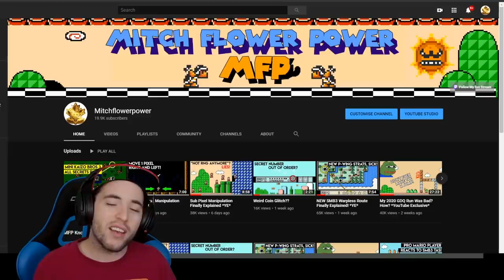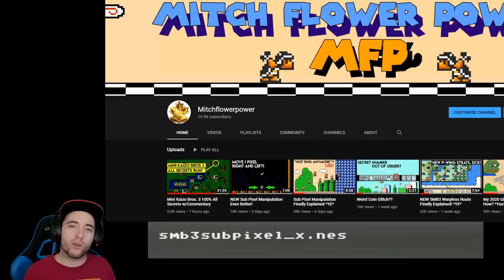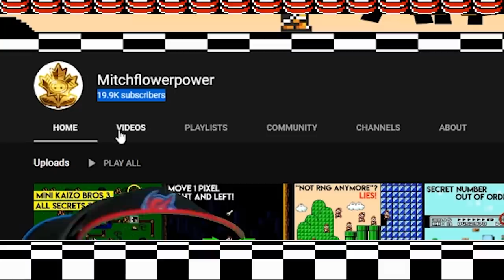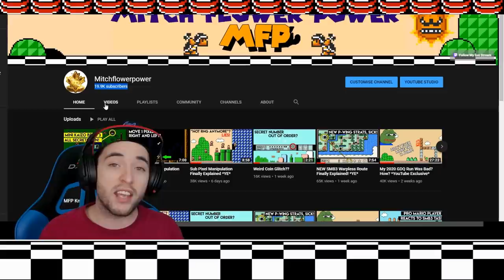SMB3 Top 10 WORST Hammer Bro Marathons *YE*